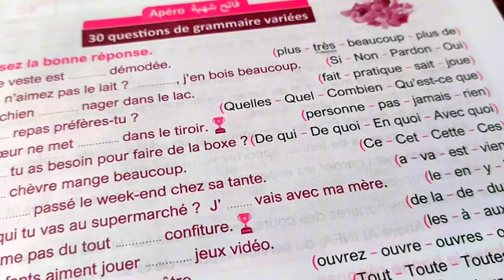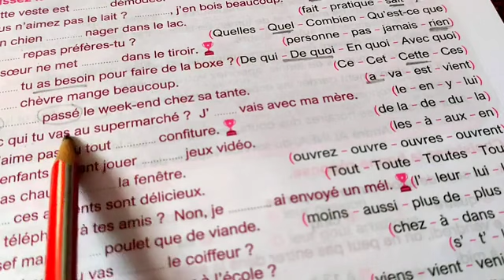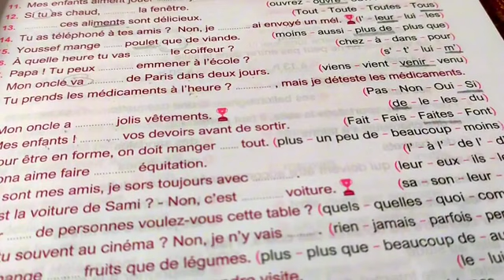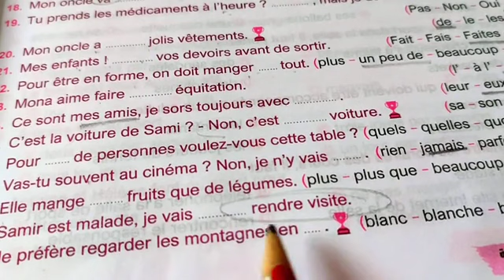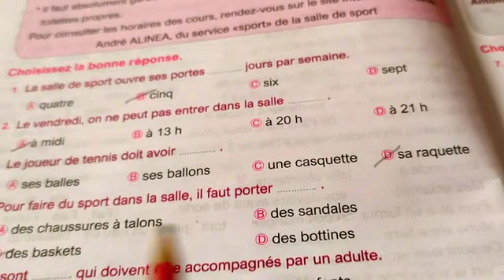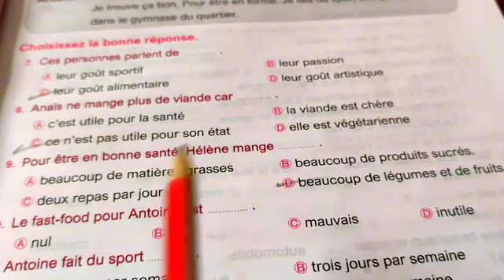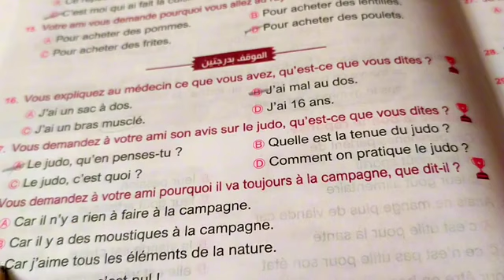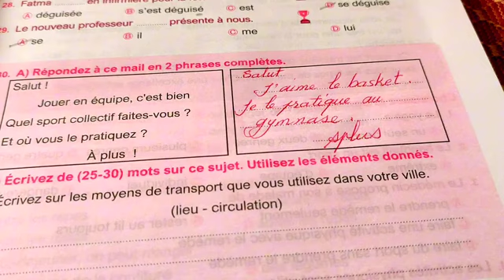حل بوكليت جينيال. الصف الثالث الثانوي امتحان 4